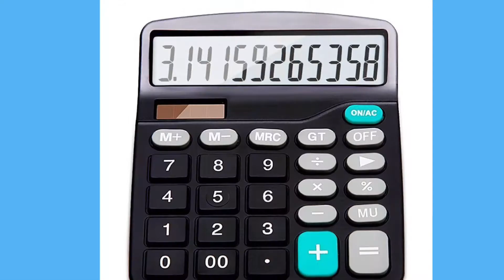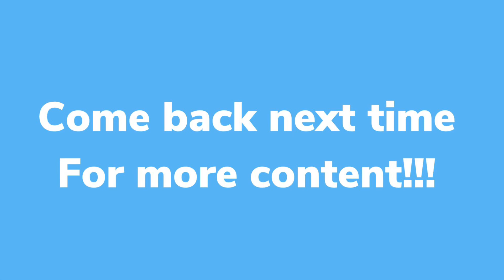Top 5 calculators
Calculators